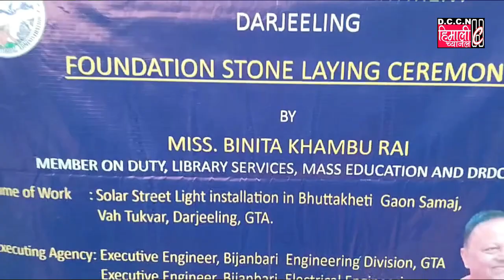DARJNEWS@स्ट्रेट लाईट को उदघाटन कार्यक्रम सम्पन्न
तकभर समष्टि अन्तर्गत भुट्टाखेती बस्तीमा धेरै समय देखि सोलर लाईट को मांग गर्दै आएका थिए जीटीए समक्ष ज्ञापन चढाए पश्चात आज जीटीए अनित थापा को पहलमा साथै डीआरडीसी, एमओडी सभासद विनिता खम्बु राई को साथै अन्य विभाग हरूको सहयोगमा, आज स्ट्रेट लाईट को उदघाटन कार्यक्रम सम्पन्न भयो जसमा प्रमुख अतिथिको रूपमा विनिता खुम्बु राई, पावर विभागका एई उदय राई, अमर लामा लगायत इन्जीनियर डिपार्टमन्टको साथमा कार्यकारणी पदाधिकारी वर्गकाे उपस्थिति रहेको थियो।